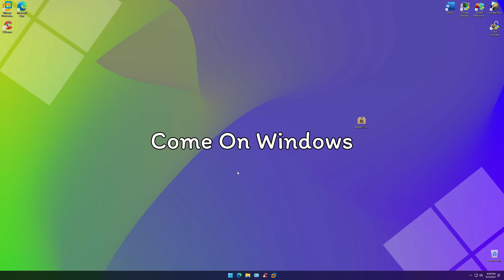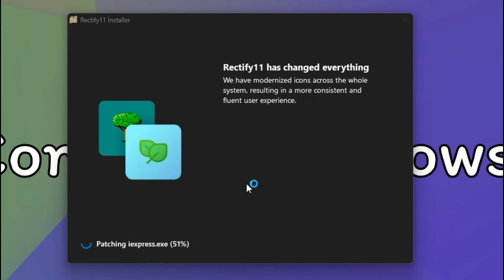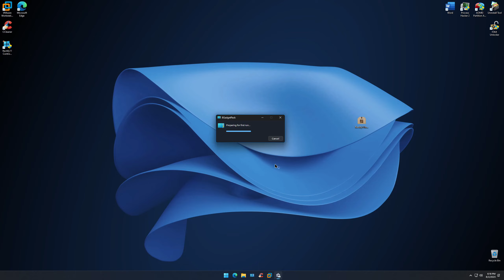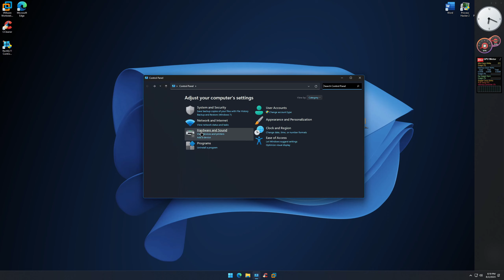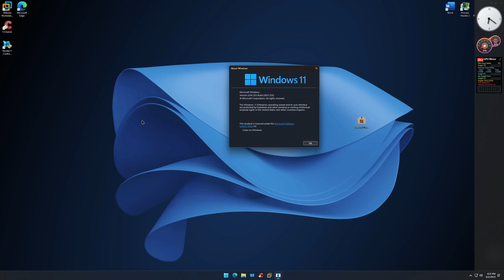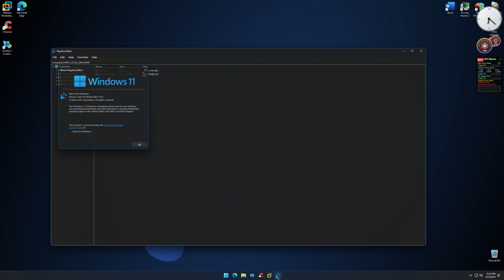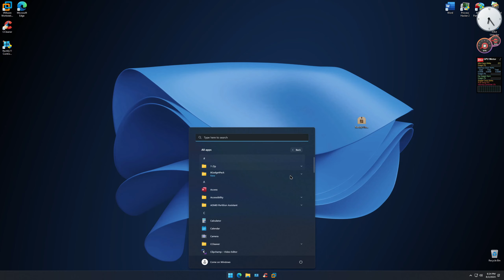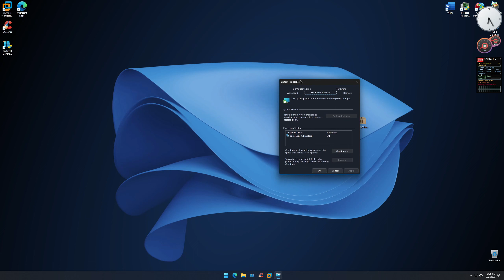Rectify11 - Windows 11, as it should have been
In this video, I'll be demonstrating the new Rectify11 v3 update. To those who don't know what it is, Rectify11 is a modified version of Windows 11 that aims to redesign and fix UI inconsistencies in Microsoft’s latest desktop operating system (aka Windows 11).

Songs: Erik McClure - Starstruck, Eric McClure - Soar (Original Mix), Tobu - Roots